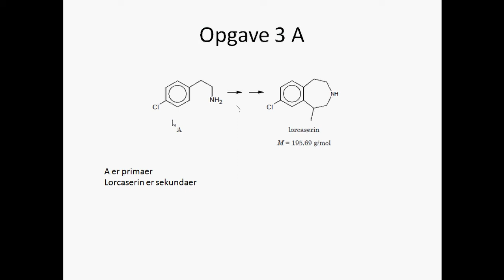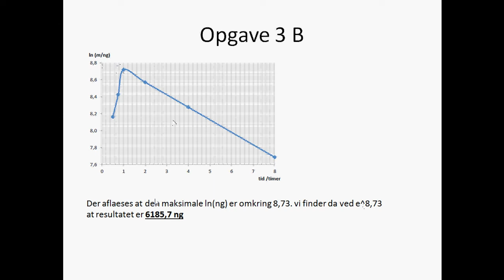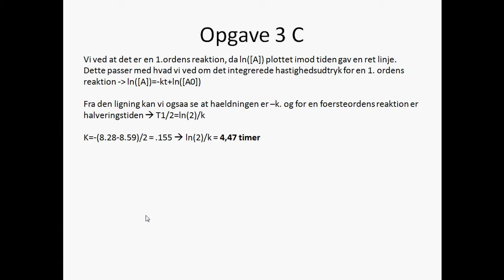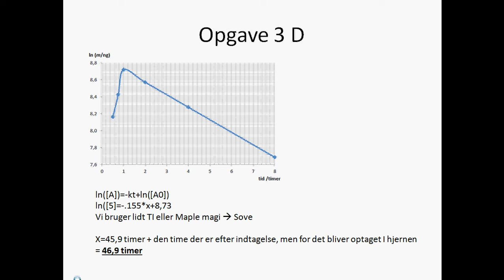Kemi A 24-5-13 opg 3 1/2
Foerste del af opgave 3. En medrivende historie om fedme-medicin i rottehjerner.